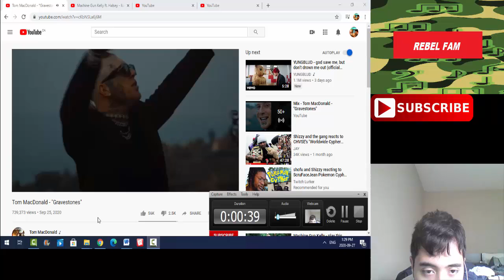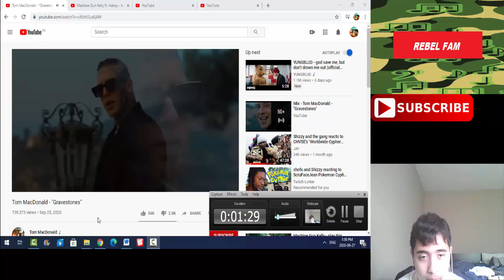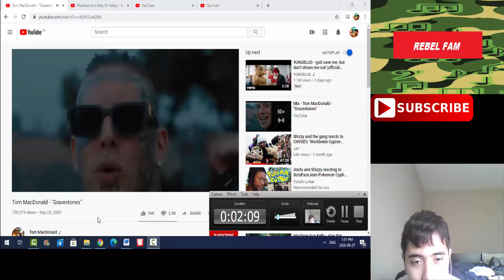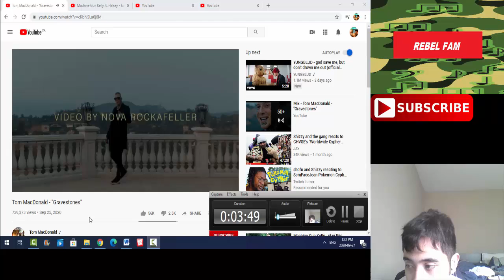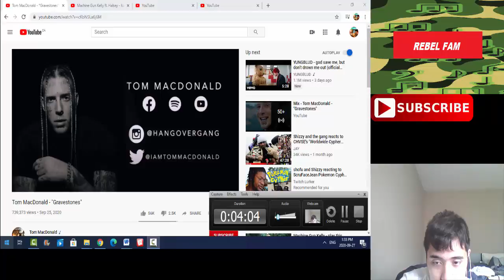Ram Reaction Tom MacDonald Gravestones official video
Here is something spooky a new reaction for tom macdonald gravestones  Here is another new random reaction please comment rate share

Spotify Artist Account  stop by for some support